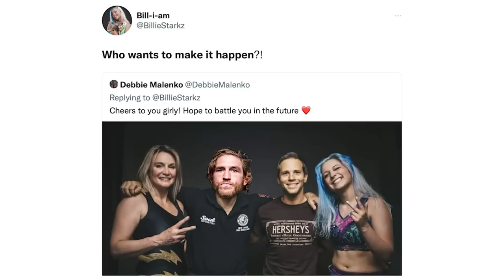NXT had many cameos ahead of Worlds Collide: Wrestling Observer Live